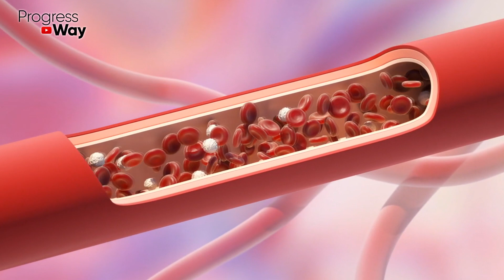БЫСТРО Растворить ТРОМБЫ В Сосудах. Варикоз, Расширение Вен, Лечение Варикоза!